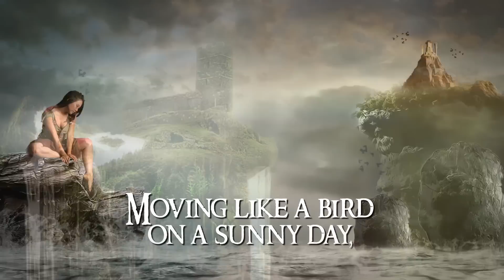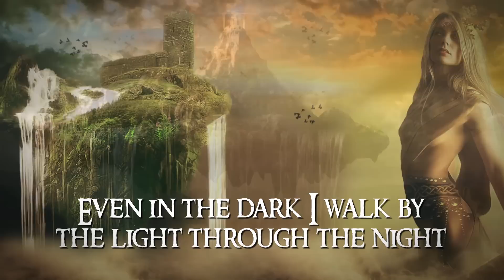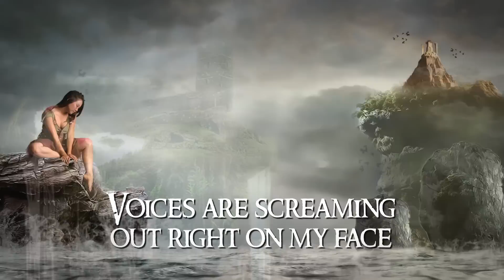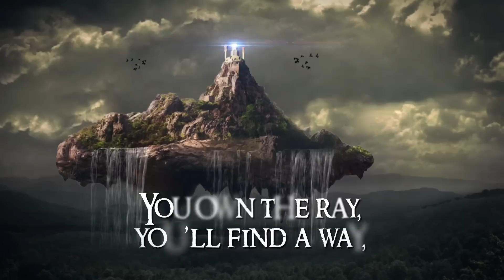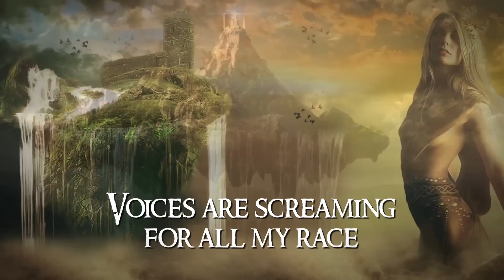MARMOR - The Temple of Light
The Temple of Light - Lyric Video
Música / Music by MARMOR
Capítulo 8 do livro 'Alma Celta' / Chapter 8 of 'Alma Celta'
Design, ilustrações, animações / Design, illustrations, animations:
Gustavo Ceragioli & Fabio Araújo

Baseado nas artes de Luciana Lebel para o livro Alma Celta / Based on Luciana Lebel´s artwork for the book Celtic Soul

MARMOR Members: | Gus Monsanto (vocalista e compositor) | Claudia Barron (vocalista e compositora) | Siddharta Gabriella (vocalista) | Rodrigo Gnomo (vocalista) | Marcelo Moreira (baterista, produtor e compositor) | Alexei Leão (baixista, produtor e compositor) | Antonio Teoli (orquestrador e guitarrista)  | Geraldo Aita (guitarrista) | Anna Phoebe (violinista master) | Tatyana Jacques (cellista master) | Jonathan Faganello (harpista master) | Marcio Bicaco (tímpano e percussões) | Orquestra Marmor | Rogerio Vaz (guitarrista e diretor musical) | Eduardo Amaro (escritor) | Bellovesos Isarnos (consultor e revisor) | Rowena Seneween (historiadora) | Suzy M. Hekamiah (escritora e roteirista) | Luciana Lebel (designer gráfico) | Gabriel Fox (ilustrador) | Gustavo Ceragioli (designer digital) | Fabio Araújo  (designer digital) | Manuela Ceragioli (jornalista) | Christiano Scheiner (produtor cultural) | Silvana Paula (produtora executiva) | Lina Pannain (marketing).

MARMOR é um projeto cultural que envolve mais de 20 artistas de várias partes do mundo.
É mais do que uma banda, é um projeto multimídia que combina diferentes áreas como literatura fantástica, música, RPG, HQ, animação 3D, entre outras.

MARMOR is a cultural project involving more than 20 artists from around the world.
It is more than just a band, it is a multimedia project combining different areas like fantasy literature, music, RPG, comics, 3D animation, among others.

The temple of light

I’m sitting on a stone, among the river
my heart is feeling free.
(I watch the water)
Moving like a bird on a sunny day,
they rock to sleep the divine bay.

Even in the dark I walk by the light through the night
I`ll walk by the night through the light

Build a temple of wisdom and peace
Voices are screaming out right on my face
Build a bright temple of light!
Voices are screaming for all my race

And my heart is feeling free
Nature’s power whispers to me:
The one, should build a temple here!

Look at yourself, day by day,
You own the ray, you’ll find a way,
Take the fire, take the power,
Work hard till the last hour

O templo de luz

Eu estou sentada em uma pedra, ao longo do rio
o meu coração se sente livre.
(eu observo as águas)
movendo como um pássaro num dia ensolarado,
elas acalentam a enseada divina.

Mesmo no escuro eu caminho pela luz através da noite
Eu caminharei pela noite através da luz

Construa um templo de sabedoria e paz
As vozes gritam em minha face
Construa um brilhante templo de luz!
As vozes gritam para toda a minha raça

e meu coração se sente livre
movendo como um pássaro no céu ensolarado,
O poder da natureza sussurra para mim:
O escolhido, deveria construir um templo aqui.

Olhe para si mesmo, dia a dia,
Você já possui o raio, você vai encontrar uma maneira,
Leve o fogo, leve o poder,
Trabalhe arduamente até a última hora